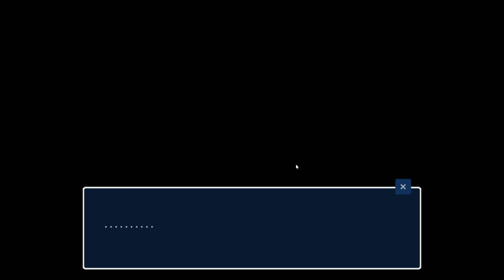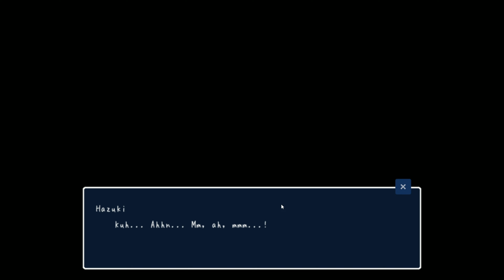Summer Life in The Coutryside+Outing (DLC) from Dieselmine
You're spending a boring summer vacation cooped up in your postage stamp-sized apartment, when you receive a call from your relative's mom.
It seems she and her husband are going on a trip, so they want you to come back to the countryside, and look after your old childhood friend Hazuki for a while.
Well, it certainly beats melting here in the city, so you decide to accept the offer.
So you start preparing for the journey...​